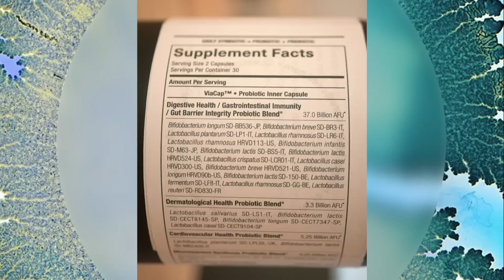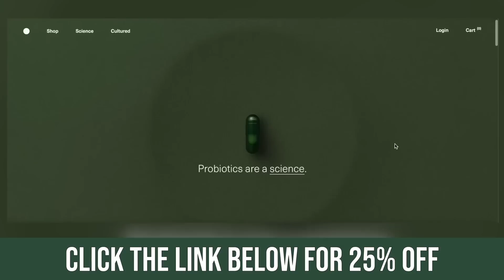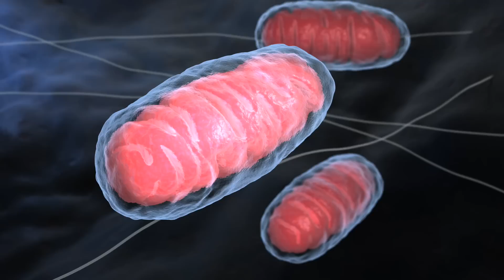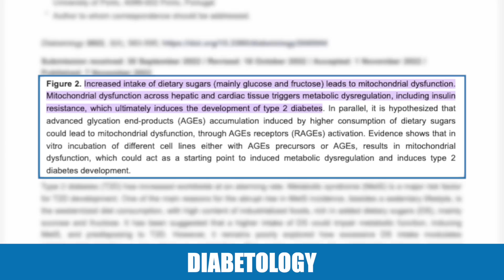Study Finds Oxidized Seed Oils Increase Inflammation and Accelerate Aging (finally)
New Study on Seed Oils Makes Things Very Clear

Reference

Timestamps ⏱

0:00 - Intro
1:32 - 25% off Your First Order from SEED
2:32 - Seed Oils
5:43 - Seed Oils vs Seeds
7:26 - Seed Oils Highest Linoleic Acid
8:26 - Takeaways